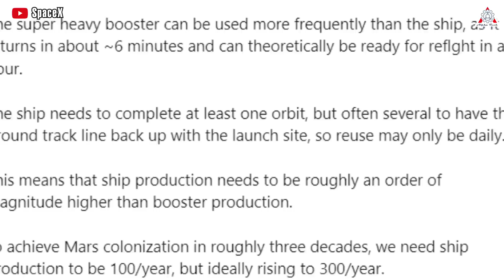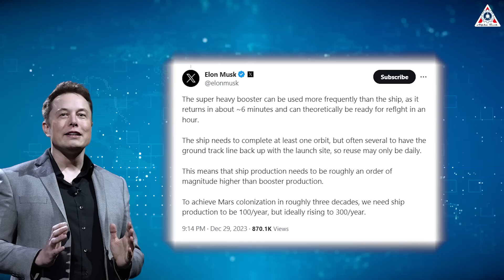Elon Musk just revealed SpaceX's crazy manufacturing shocked the world!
Elon Musk revealed crazy manufacturing shocked the world.
When it comes to mass production, we often think of factories producing everyday goods like clothes, food, or beverages, or more complex items like phones or cars.
Few would consider the possibility of having an assembly line for rocket production, as manufacturing rockets is far from easy.
However, for SpaceX and Elon Musk, that is entirely possible.
Recently, Elon Musk revealed an impressive number regarding the production speed of Starship, reaching up to 300 units per year, no different from a mass production assembly line.
This represents a significant leap in technology and smash the entire rocket industry.
So, how can Elon Musk and SpaceX make it possible?
Why does it take so long, and why is manufacturing rockets so difficult?
Let’s find out everything in today's episode of Alpha Tech.